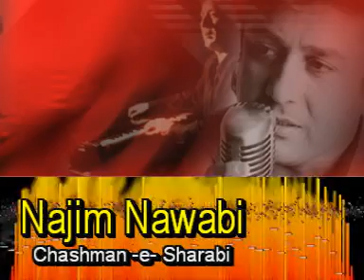najim nawabi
shrabi